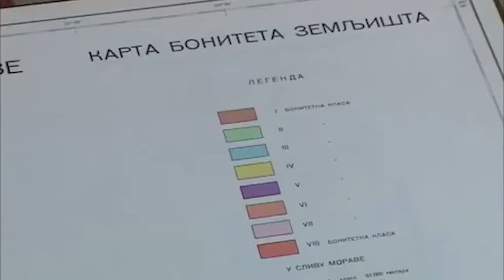Za prevenciju poplava u Srbiji nije obezbeđeno dovoljno novca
Za prevencija poplava u Srbiji u 2018. i 2017. nije obezbeđeno dovoljno novca, a primer je održavanje zaštitnih i regulacionih vodnih objekata za šta je odvojeno ispod šezdeset odsto potrebne sume.